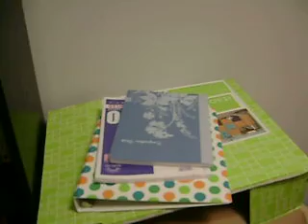7 minutes of crap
This is me trying out my girl Leslie's camera (that she is letting me borrow for the Tokio Hotel show on 10/27/08). It is my room. And I sound like a white girl, even though I'm not. XD